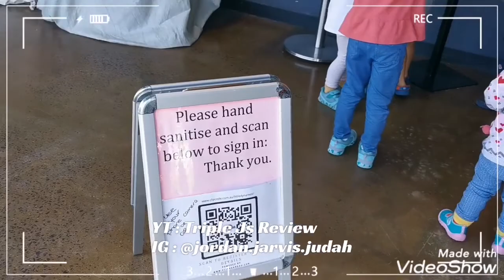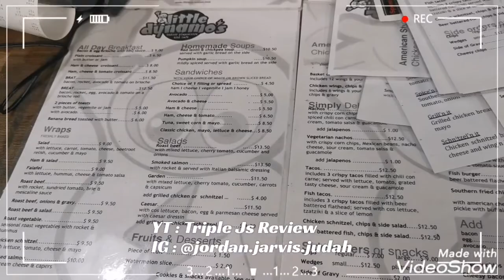LITTLE DYNAMO'S INDOOR PLAYGROUND, ALEXANDRIA, NSW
Playdate with babies 2018, so much fun.

All day entry on special at Groupon or Small Ideas!

Make sure to visit ❤️